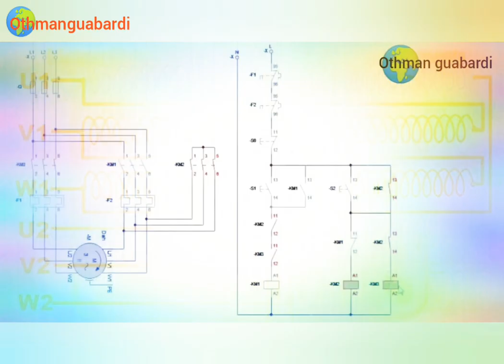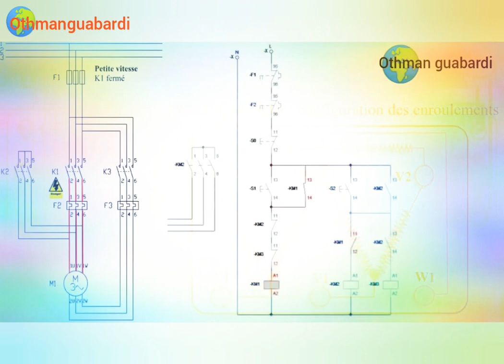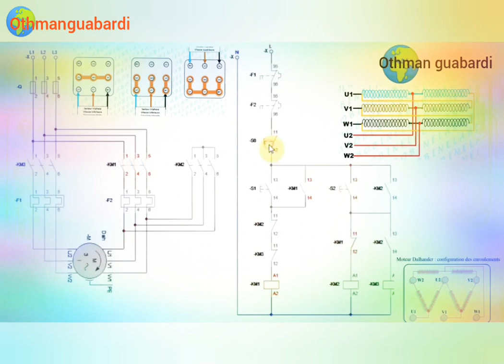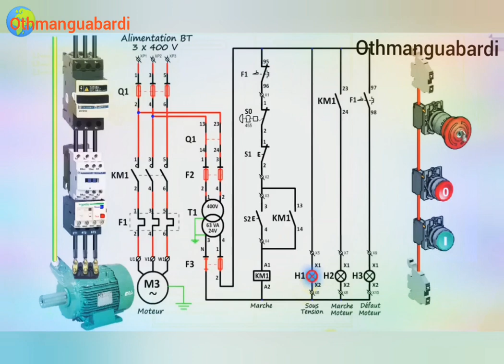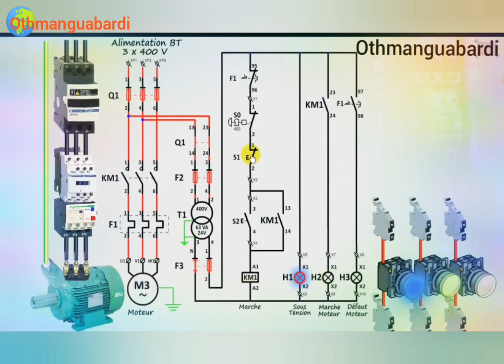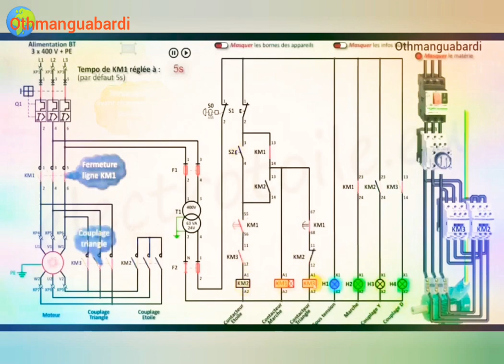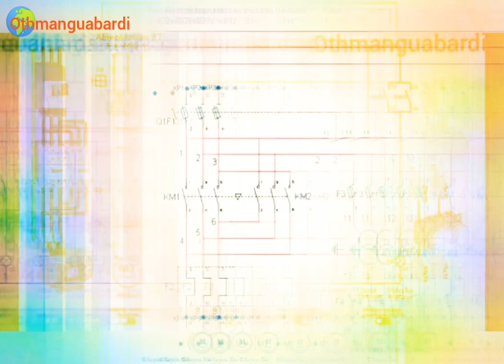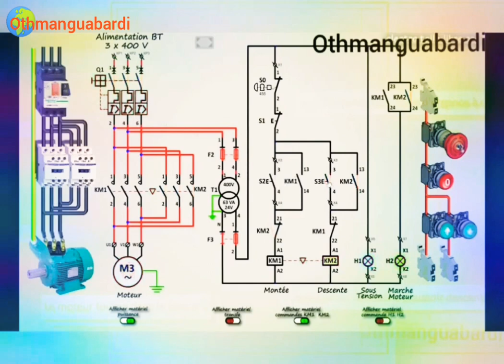schema_demarrage_moteur_dahlander_2_vitesse_demarrage_direct_2_sens_de_marche ⭐etoile_triangle🔺